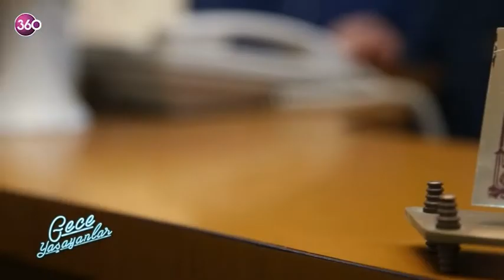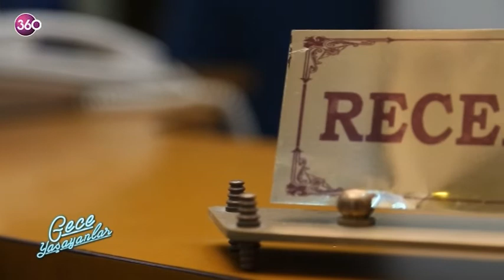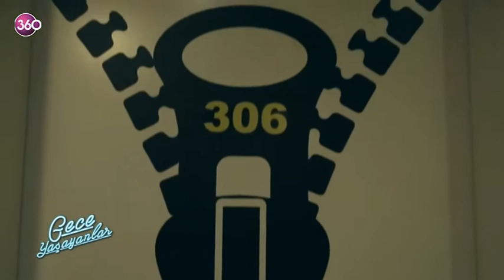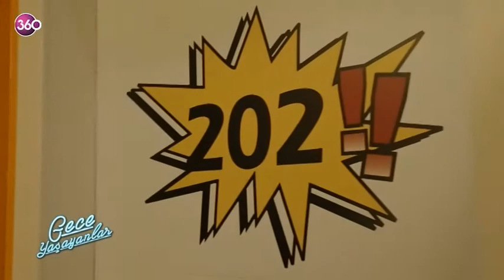Gece Yaşayanlar 3. Bölüm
Onlar herkes uyurken, görevleri başındalar. Bu programda gece çalışanların hayatları ve çalışma tempolarını yakından tanıyacaksınız.